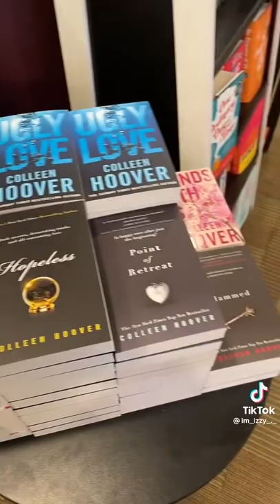The biggest Waterstones in Europe 📚